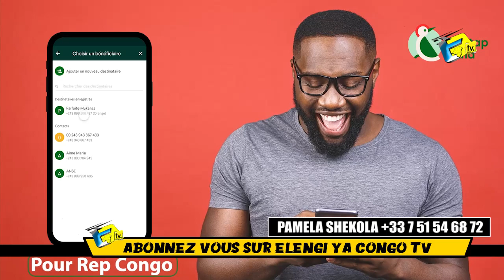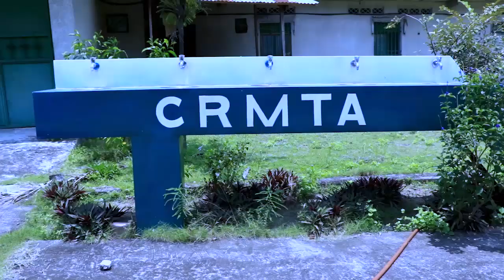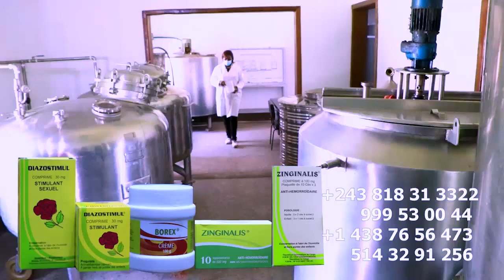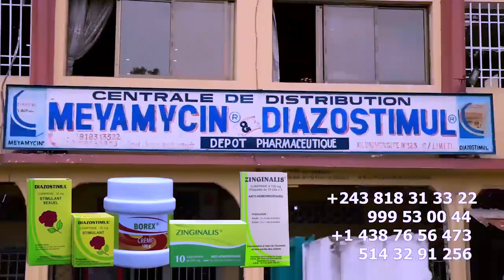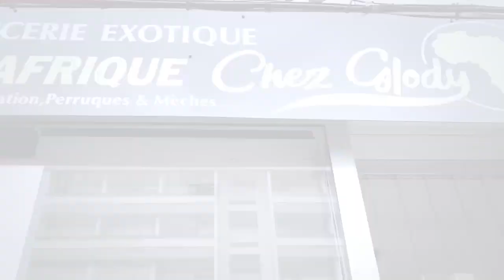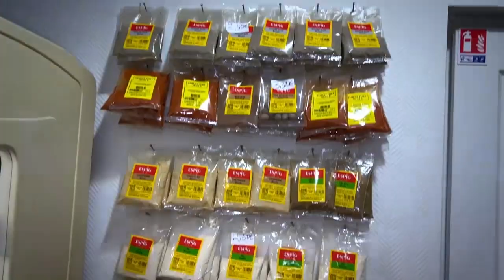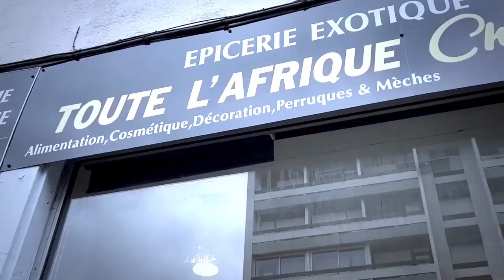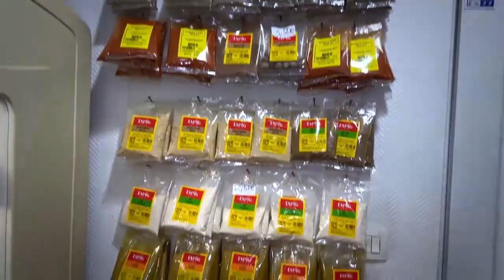CLAN WENGE Lancent Une Rectification à ZACHARIE Pour Ses Propos Contre WERRASON, AMADOU DIABY Menacé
CLAN WENGE Lancent Une Rectification à ZACHARIE Pour Ses Propos Contre WERRASON, Concert De WENGE 4X4 Menacé Par Le JALOUX Dévoilé Par TITINA AL CAPONE Amadou DIABY Azui Ba Menace